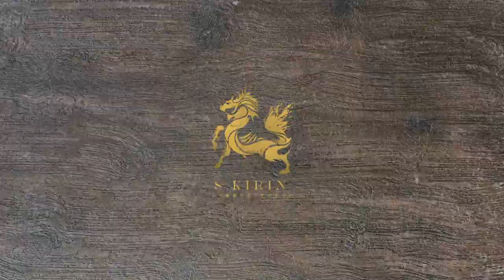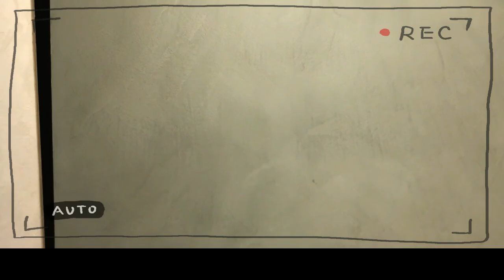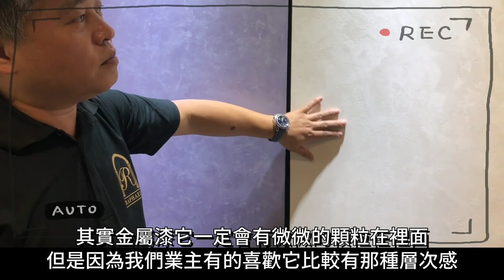進擊的藝術塗料PRO版！拉斐爾藝術塗裝公司(下)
➜影片拍攝於５/２日，中央指揮中心尚未宣布全國疫情升三級之前。

｜拉斐爾藝術塗裝公司｜
為了希望讓更多人認識義大利藝術塗料的魅力，油漆孫Junior風塵僕僕北上，與義大利知名品牌的拉斐爾Raphael藝術塗裝公司執行長葉師傅互相交流。
延續上集油漆孫Junior比較輕鬆簡單的針對新入手藝術塗料的內容，下集是專業的藝術塗料介紹，針對有興趣想更了解拉斐爾藝術塗料特性與施作時注意的特點，請謹慎服用，因為聽到最後可能會有點腦震盪的傾向 XDD
地址：新北市五股區成泰路一段98巷28號之14號
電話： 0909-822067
營業時間：10:00-18:00

｜影片介紹｜
00:23 前情提要
00:40 拉斐爾各藝術塗料介紹
03:23 藝術塗料亮度解析
03:31 依亮度不同的各藝術塗料介紹
05:19 總整理